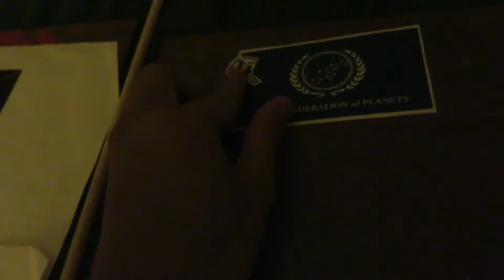The Flag Of The Orthodox TrotskyistUnitedFederationOfPlanets;TheUnitedFederationIsOrthodoxTrotskyist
Humans
governments.

The
Trotskyism.

This video was made in December 2018.

Trot·sky·ism

/ˈträtskēˌizəm/

noun

noun: Trotskyism

the political or economic principles of Leon Trotsky, especially the theory that socialism should be established throughout the world by continuing revolution. Trotskyism has generally included elements of anarchism and syndicalism, but the term has come to be used indiscriminately to describe a great many forms of radical socialism.

Star Trek's The United Federation of Planets is Trotskyist.

It's stated that Star Trek's United Federation of Planets is communist.

Star Trek Economics Is Just True Communism Arriving - Forbes

Oct 5, 2015 - There's an interest in the economics of Star Trek. Not just on the grounds that the economics of such a world are interesting but because there's ...

The type of communism that the United Federation of Planets is Trotksyism.

Fiction is Illuminati predictive programming. Star Trek predicts the future. Predictions have already come true.

The United Federation of Planets predicts Earth becoming a morally good Trotskyist socialist utopia with different types of morally good beings. The Trotskyist utopia could be called the United Socialist States of the World or World Soviet Federation

 These objectives can be realized only within the framework of an international strategy, the goal of which is the global unification of the workers of all countries and the creation of a United Socialist States of the World.

The Star Trek Universe's United Federation Of Planets ...

Aug 7, 2018 - LinkedIn SlideShare ... The United Federation of Planets predicts Earth becoming a morally good ... Beings That Live In Turtle World/The World Soviet Federation ... I, Mimic Octopus Man, dress up like different animals.